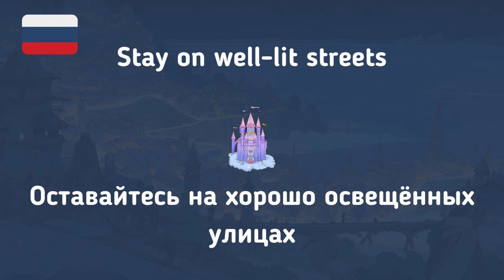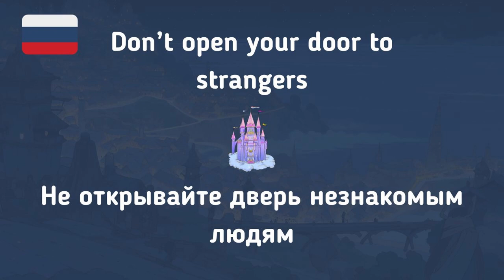#134 Russian While You Sleep | Most Important Russian Phrases and Words | English and Russian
Topic: Crime and Public Safety